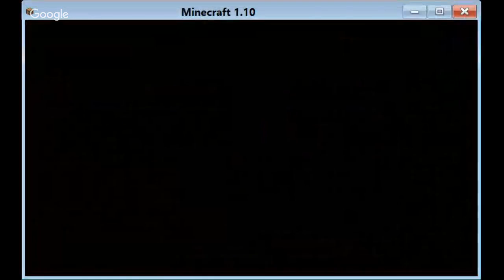axali wlis live strime minecraft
serveri romelxec vtamashob mc.bigserv.ru
chemi nikci Arbiter617